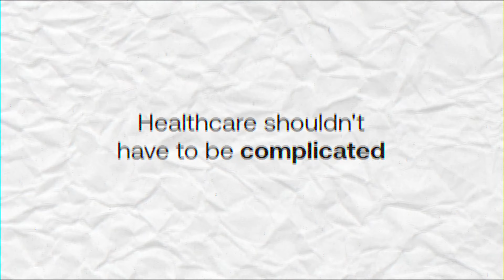Talking Success and Leadership With Joe Gagnon - 1upHealth - SOLVE! (Ep.3)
Feel the passion to drive change in healthcare from the CEO of 1upHealth, Joe Gagnon. An insatiable optimist, Joe shares his life and business philosophies, which are intertwined and produce a compelling discussion on how to do good and do well. Also, hear about:
1. How FHIR is the standard to finally create true interoperability
2. How the current hybrid work environment isn't a real barrier to success
3. How to be a CEO and retain some work/life balance
4. How to lead through uncertain times
5. How healthcare in the US can be improved